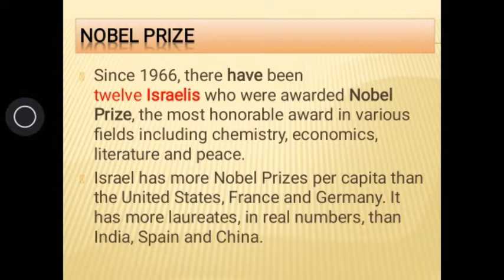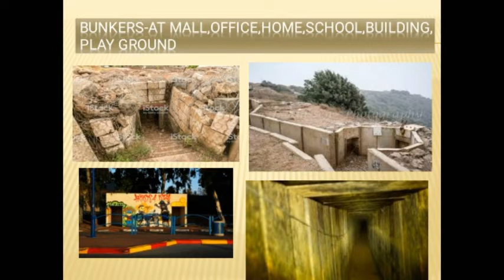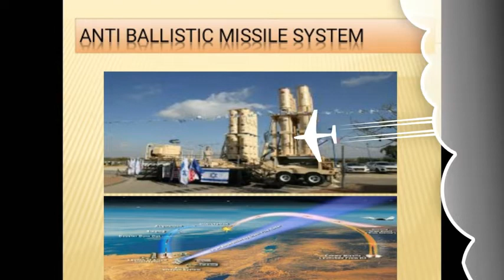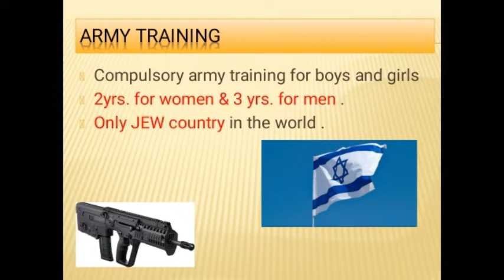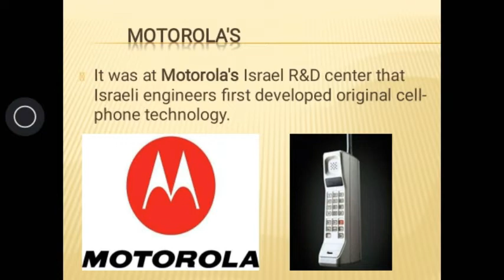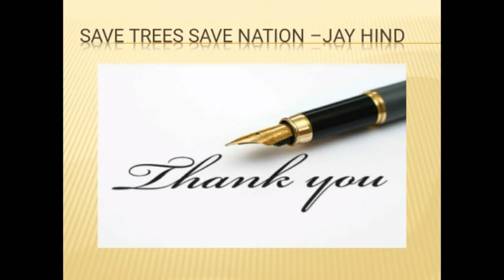ISRAEL इजराइल के रोचक तथ्य ,जो शायद ही जाणते होंगे आप !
ISRAEL MAKES THEIR BRAND IN WORLD . BEST --INTELLIGENCE SERVICE ,BEST DEFENSE AND ARMY .WE HAVE TO BUILT UP GOOD RELATIONSHIP WITH THEM . OUR BEST FRIEND COUNTRY ,WHICH ALWAYS SUPPORT US. REMARKABLE WORK DONE FOR THEIR NATION . GOOD OPPORTUNITIES FOR START UPS WITHIN THIS COUNTRY .ANTI BALES TIC DEFENSE SYSTEM IS VERY GOOD .THEIR POLICY BASED ON NATION FIRST .